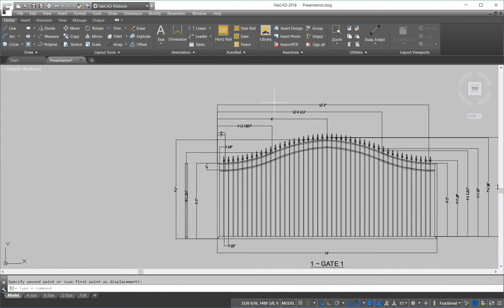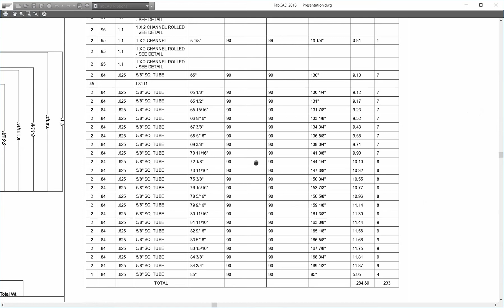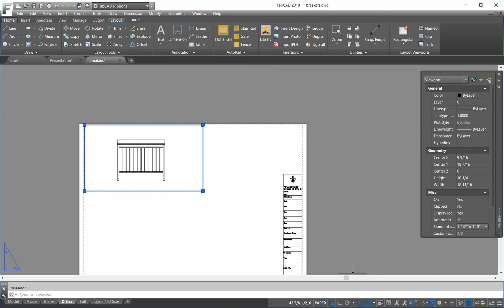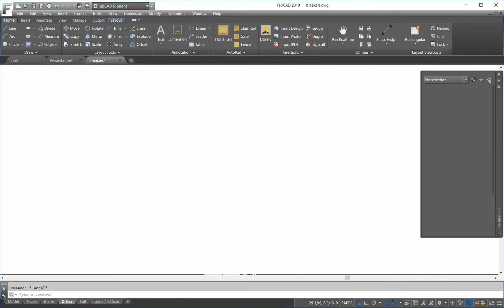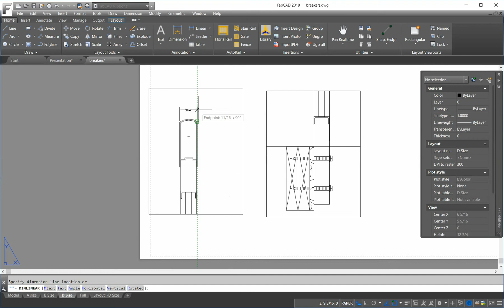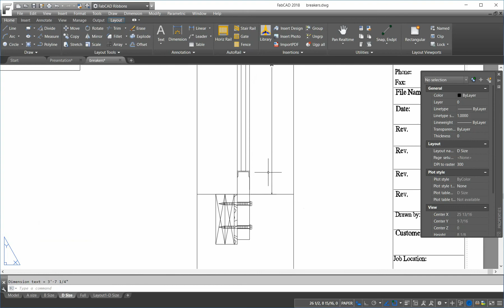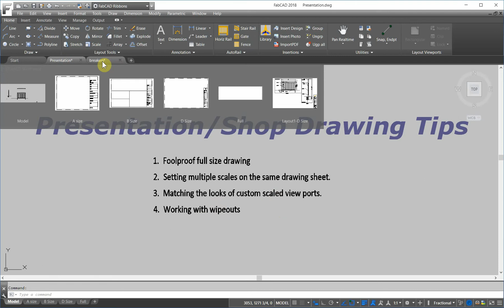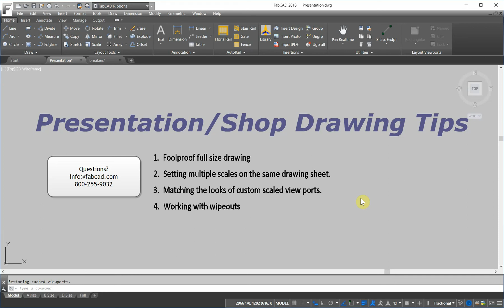Full size drawing and presentation drawings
See a fool proof way to create a full size drawing.  Also learn how to create multiple views on the same sheet and use "wipeouts" as a visulal aide.